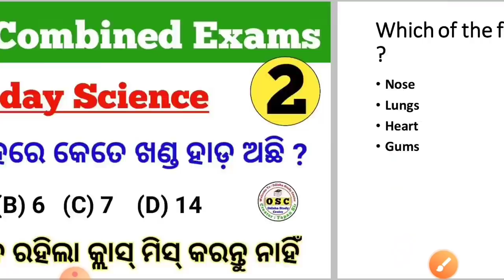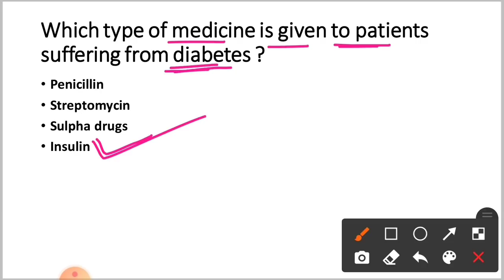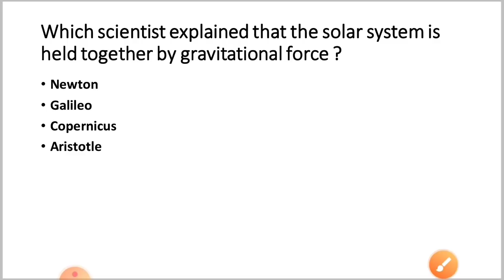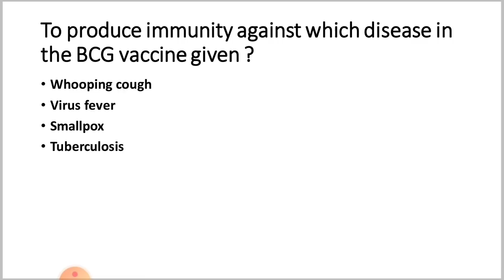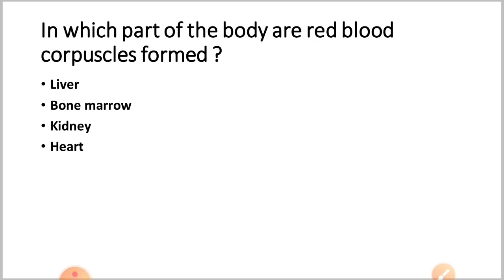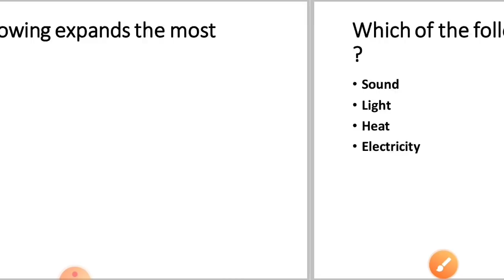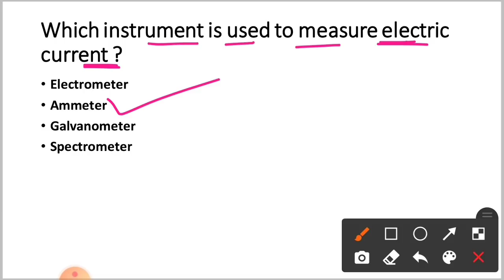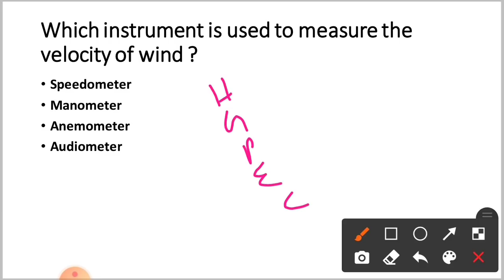Science For OSSSC Combined Exams | Science GK For ARI AMIN | ARI AMIN Previous Year Question Paper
Science For OSSSC Combined Exams | Science For ARI AMIN | ARI AMIN Previous Year Question Paper